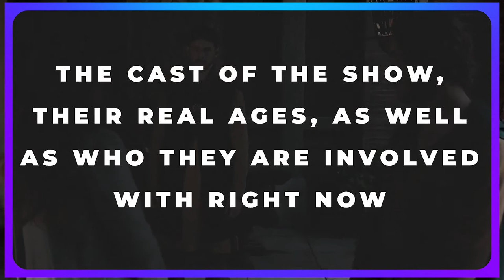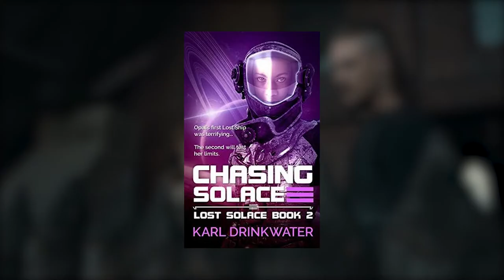The Last Kingdom Cast REAL Age & Partners REVEALED!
Welcome back to Celeb Splash. For the channel today, we are going to reveal The Last Kingdom cast real ages and life partners. One of the most unique things about The Last Kingdom is that its characters keep on growing and will make fans change about what they see in them from time to time.

Danish actor Magnus Bruun played Cnut in The Last Kingdom. He entered the series only in the third season but his character instantly became one of the most powerful of the show. Magnus Bruun is already married and admitted that he and his wife enjoyed binge watching other tv shows. In today’s video, let's get to know more about The Last Kingdom cast real ages and life partners.